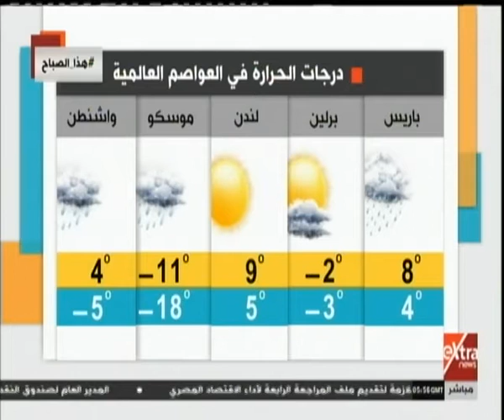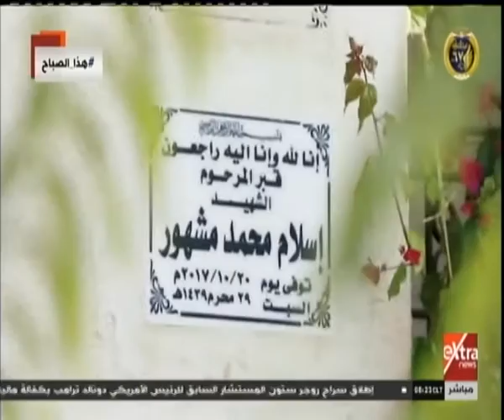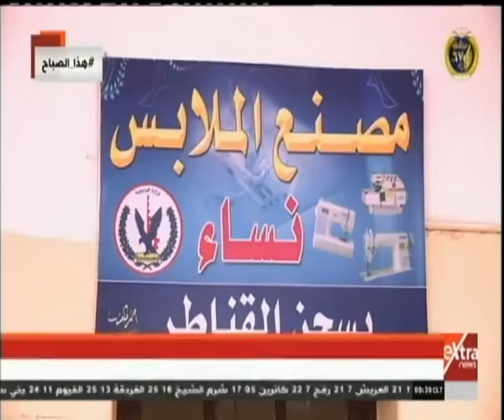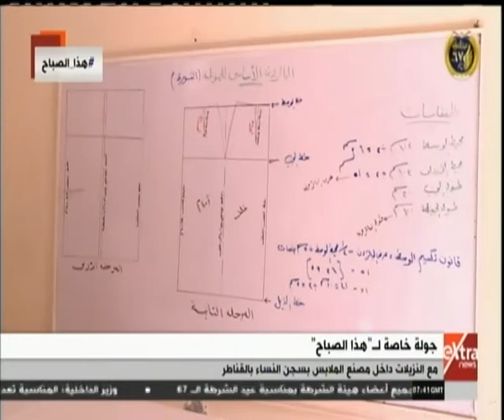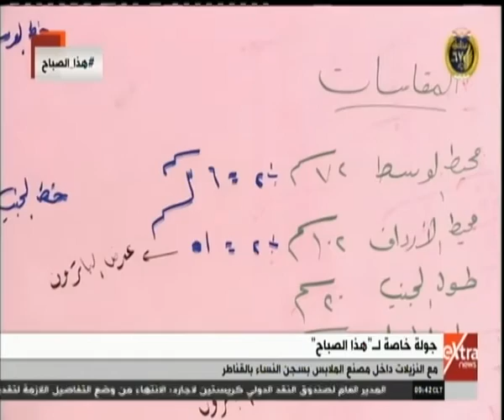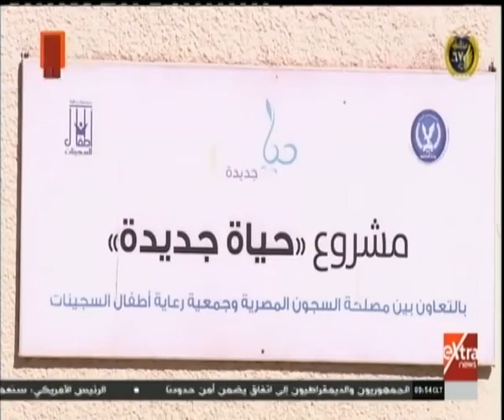هذا الصباح| جولة خاصة من داخل سجن القناطر مع أسماء مصطفى (حلقة كاملة)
هذا الصباح| جولة خاصة من داخل سجن القناطر مع أسماء مصطفى | 26 يناير 2019

ضيفة الحلقة
الكاتبة هناء عبد الفتاح - المنتج الفني لفيلم "سيرة شهيد"